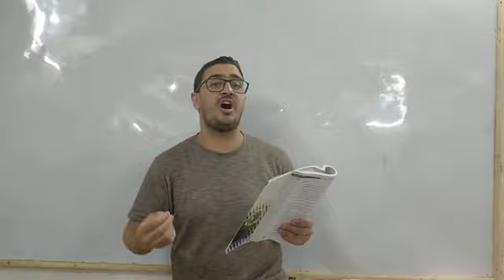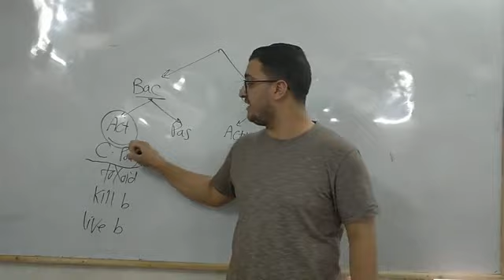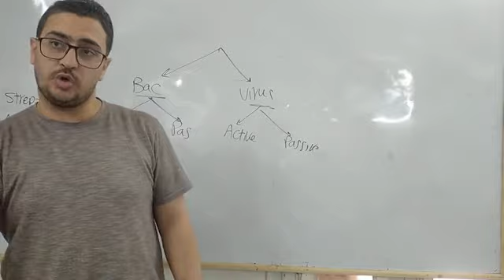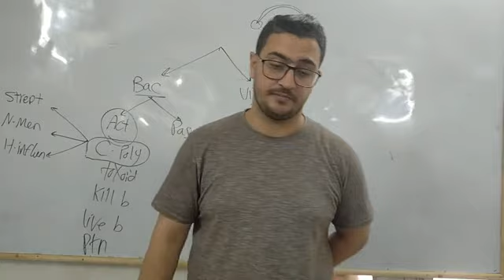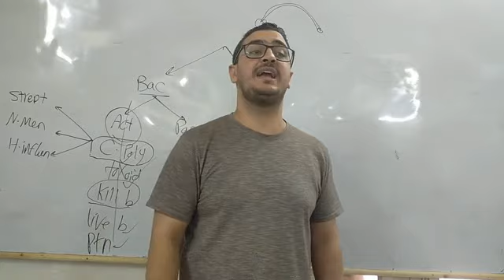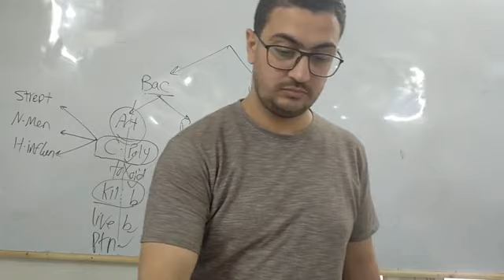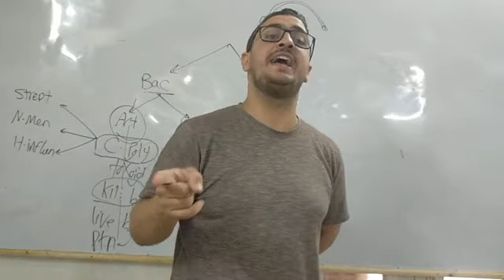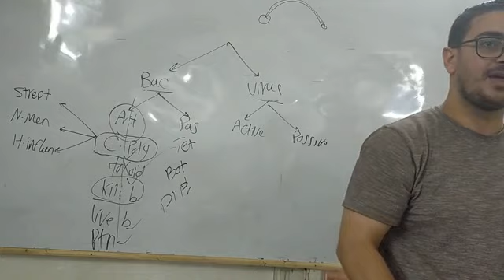Host Module 20_Dr.Ahmed Hassan Elbatahgy